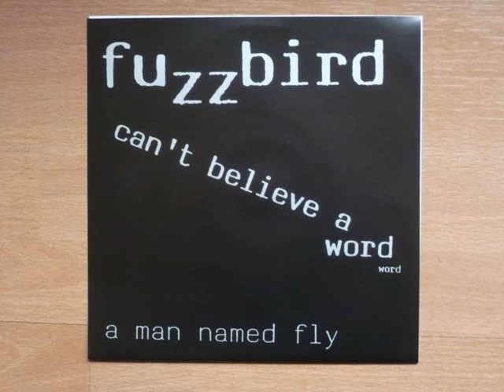Can't Believe a Word by Fuzzbird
Can't Believe a Word was the first single by Leeds band Fuzzbird.  Originally released as a 7 inch record on the band's FR label in 1995, the track also featured on the 'Welcome to Santa's Sex Shop' album released by Leeds based label Mook in 1997.  The line up was John Parkes (vocals and guitar) and a drummer whose name will be added when remembered.  Bass lines were written by Gordon Clark but played by John.  The track was played several times by John Peel on his Radio One programme.

John now plays with Leeds band Whole Sky Monitor and plays solo acoustic material

Apologies for the slightly clipped beginning -- some technical thing in the way the CD turned into MP3s we think...